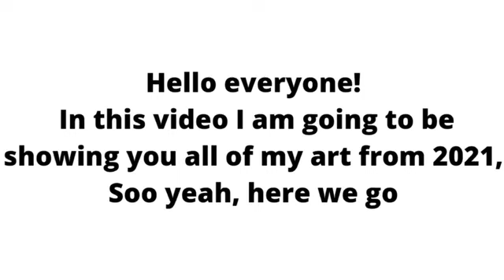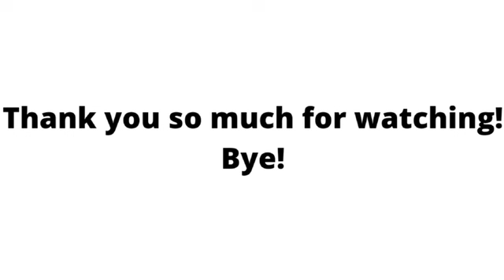2021 Art Gallery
Happy new year everyone! hope you had a great day! here is all of my art from 2021

The art in this video is shown from oldest to latest

don't forget to join the most amazing server in all of discord!

Oh, also i now have my own server, so go check it out!